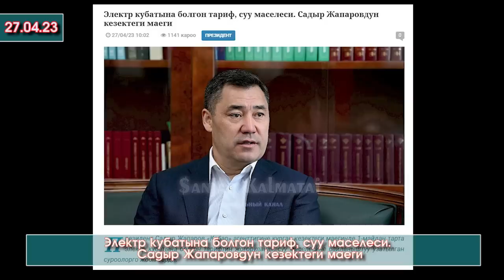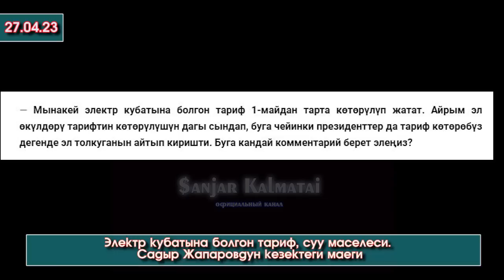Садыр Жапаров ТАРИФ жана СУУ маселеси БОЮНЧА маек БЕРИП депутат МАДУМАРОВ боюнча КАТУУ айтты - ВИДЕО